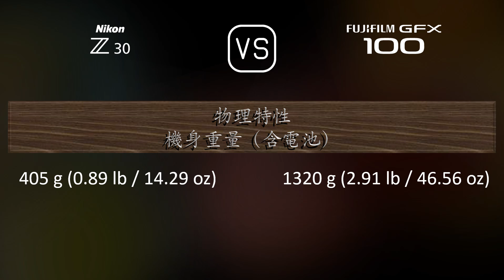Nikon Z30 與 Fujifilm GFX 100 的規格比較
本片是 Nikon Z30 與 Fujifilm GFX 100 的功能概述和規格比較 (comparison of specifications)，希望對您有所啟發。感謝您的支持。

00:25 推出
00:33 機身
00:40 影像感測器
01:01 影像
01:16 光學與對焦
01:41 屏幕
01:58 取景器
02:13 攝影功能
03:06 錄像功能
03:20 儲存
03:24 連接性
03:49 物理特性
04:07 雜項